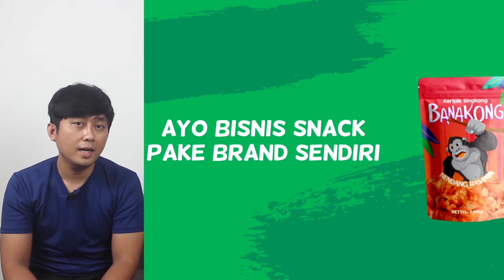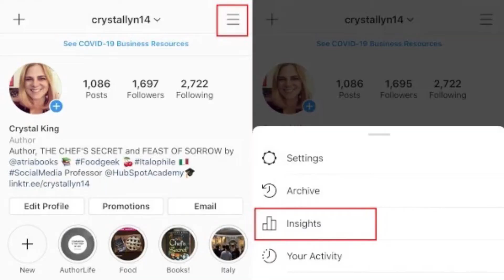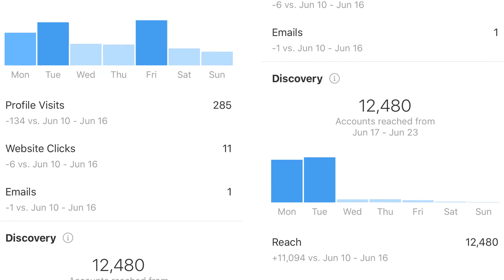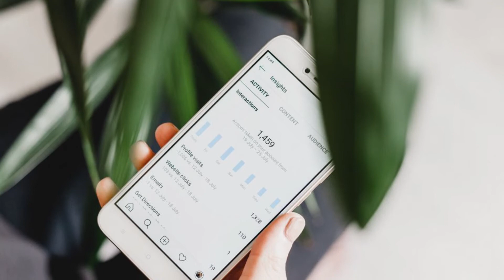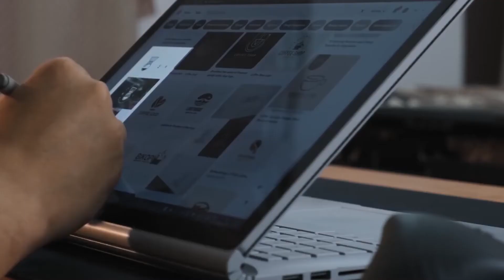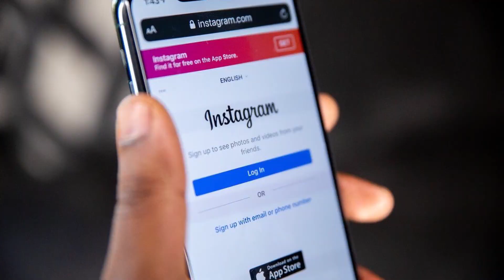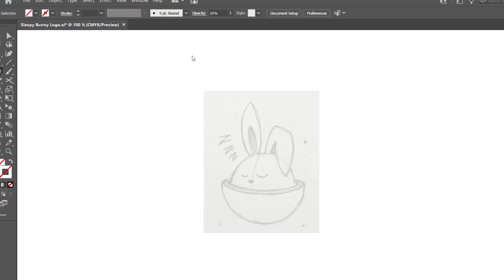CARA AUDIT SOSIAL MEDIA